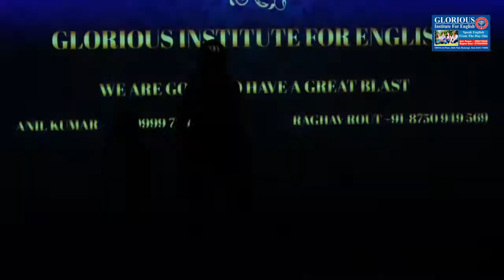Dance Performence by Pooja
SPEAK ENGLISH FROM THE DAY ONE
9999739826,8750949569